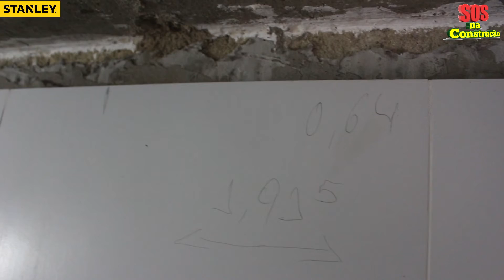NÃO Coloca o metalon no FORRO de PVC antes de ver esse video / MEDIDA CERTA no metalon do PVC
SABE PORQUE O FERRO DE PVC CRIA ONDULAÇÕES, BARRIGA DEPOIS DE UM TEMPO? A REPOSTA É EXATA, DISTANCIA DO METALON ERRADA!
ISSO MESMO. JÁ VIU AQUELE FORRO DE PVC TORTO, CHEIO DE ONDULAÇÕES E IMPERFEIÇÕES? ISSO ACONTECE, E NINGUÉM GOSTA. MAS VOU TE ENSINAR QUAL A DISTANCIA MÁXIMA E MINIMA PARA ISSO NÃO ACONTECER. CONFERE AQUI:

⭕ESTÁ CANSADO(A) DE RECEBER UM SALÁRIO BAIXO OU SECO TODO MÊS?

⭕JÁ PENSOU EM MONTAR UM NEGÓCIO OU RENDA EXTRA?

⭕ENTÃO "VEM GANHAR DINHEIRO COM GESSO 3D".
QUERO TE AJUDAR A MELHORAR SEU SALÁRIO OU MONTAR SUA PRÓPRIA EMPRESA.